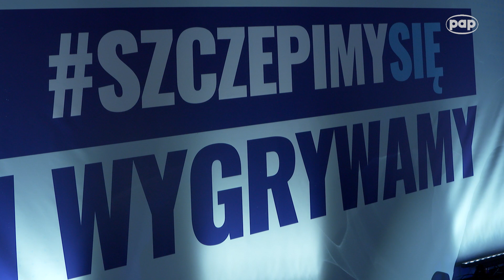Ponad 4,3 mln dorosłych Polaków wzięło udział w Loterii Narodowego Programu Szczepień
W trwającej od 1 lipca do 30 września 2021 roku Loterii Narodowego Programu Szczepień łączna pula nagród wyniosła niemal 22 mln zł. Średnio dziennie rejestrowało się ponad 45 tys. uczestników, a wśród nich nie zabrakło również stulatków. Loteria Narodowego Programu Szczepień to jedno z wielu działań Totalizatora Sportowego w walce z COVID-19.